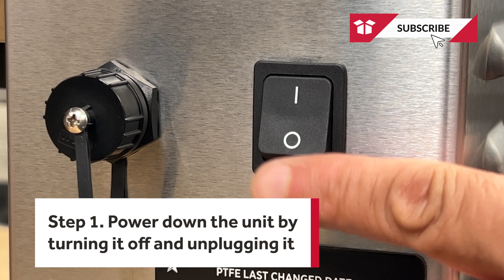Star Vertical Contact Toaster Cleaning Instructions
Toasting perfect buns for sandwiches and burgers requires well maintained equipment. After a long day of cooking though, a mess of crumbs can start to build up. That’s why Parts Town is here to show you how to clean a Star vertical contact toaster.

@StarMfgVideos creates a variety of commercial kitchen equipment to fulfill the needs of both hot and cold side

Parts Town has real OEM toaster parts to help maintain and repair any commercial unit. If you need new commercial toaster parts, visit us today